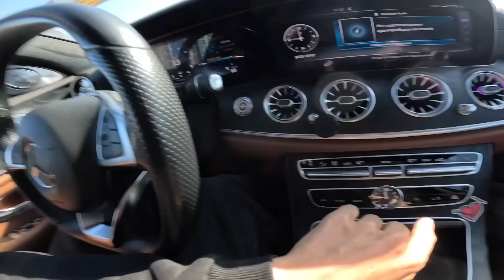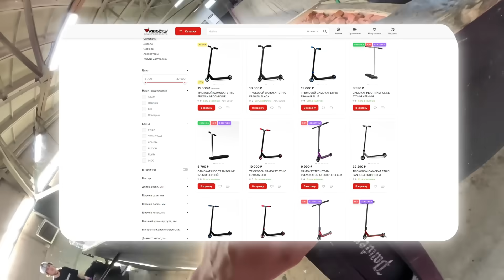КУПИЛ ТРЮКОВОЙ САМОКАТ ЗА 75 000 РУБЛЕЙ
Привет подпикусы! В этом видео я показываю свой кастом трюковой самокат, который я собрал в магазине RIDE ACTION и сразу же еду в скейт парк на его обкатку. Мы с командой делаем классные трюки на самокате и получаем незабываемые эмоции от катания.